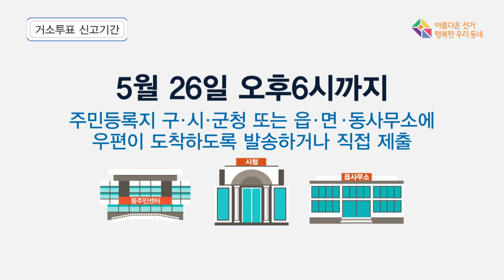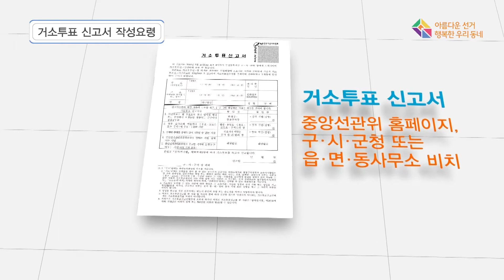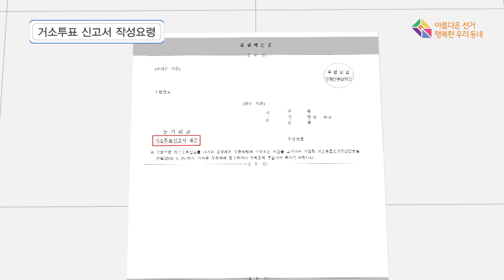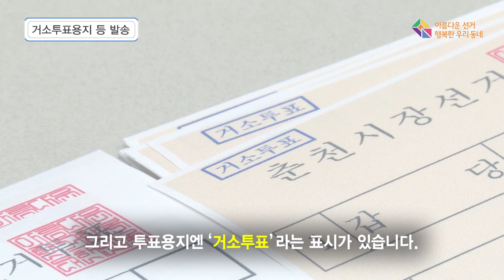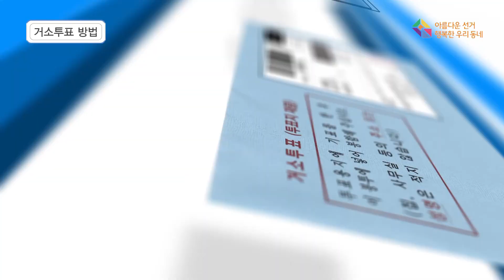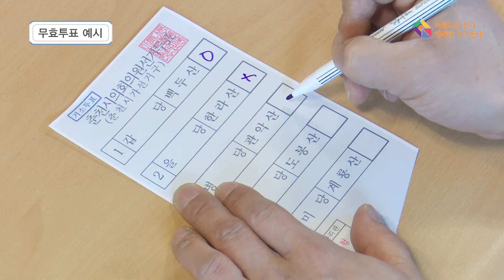군장병을 위한 거소투표 안내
제7회 동시지방선거 거소투표 안내